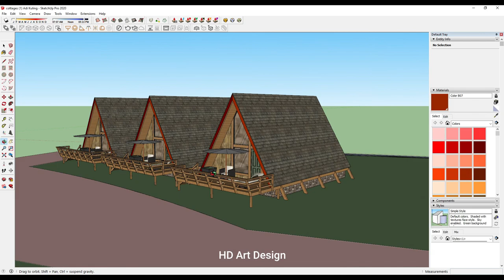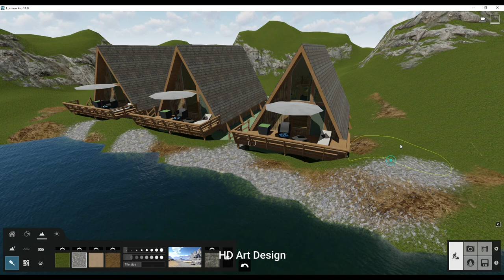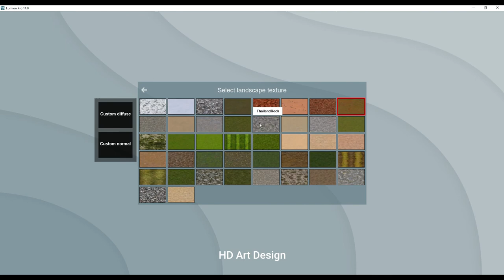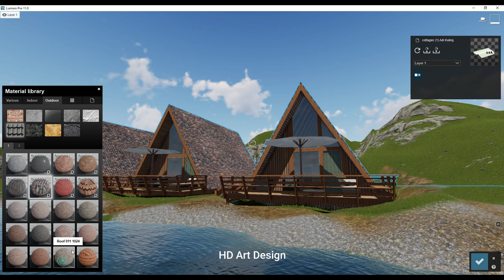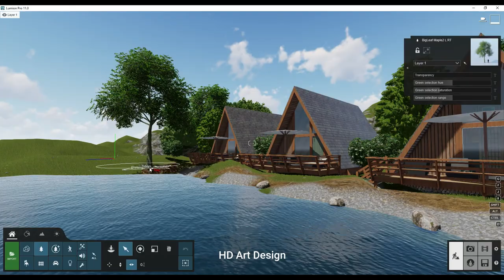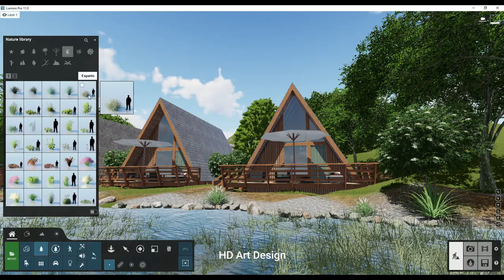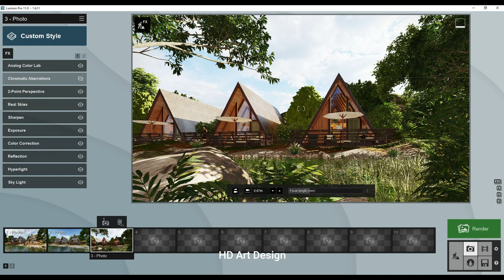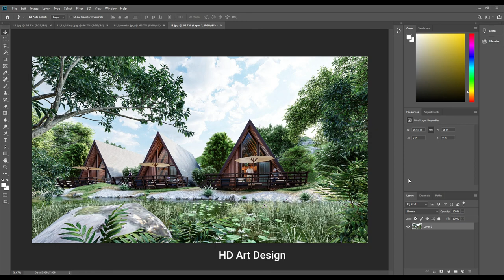Amazing Exterior -3D Tutorial - Sketchup and Lumion 11 - HD Art Design #21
#21 is the way to show you how to work on Lumion 11 and Sketchup 2020- EXTERIOR
LEAVE YOUR EMAIL BELOW SO I WILL SEND Lu Effect and Model TO YOU :)

It is time to learn more and help more.
I make a series of visual designs called  "NII- Nothing is Impossible" to show everyone how we can design something at the beginning.
Model by Adi Kuling on 3dwarehouse

PC: Ryzen 7 2700x, GTX 1080i, 16GB Ram.
Rendering time: 4 minutes / 4k pic
Software: Sketchup, Lumion, and Photoshop
Working time: 1 days for house idea on Sketchup and Lumion.

P/s: music from Youtube Library